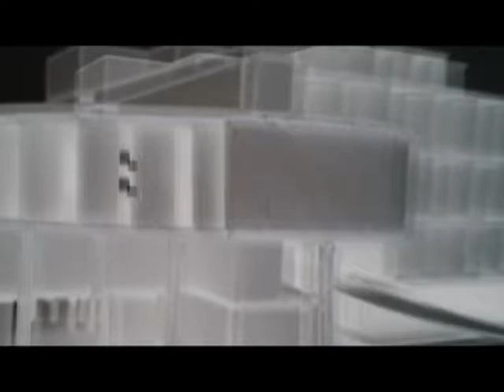Carpenter center for visual art- Le Corbusier